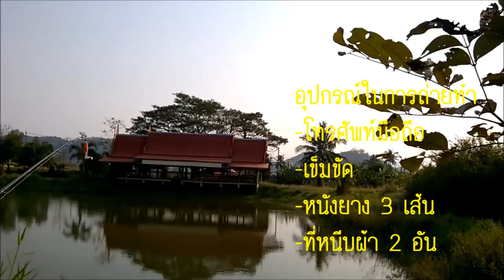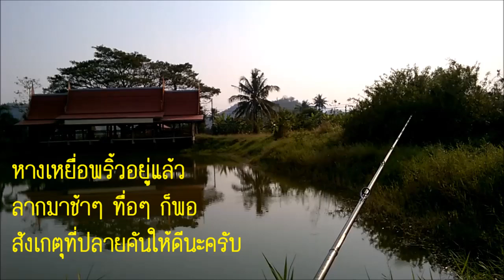Texas Rig by Trigger X Swimming Grub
Texas Rig มุมมือใหม่ อยากรู้ว่าเล่นกันยังไง
ตามเข้าไปชมได้เลยครับ